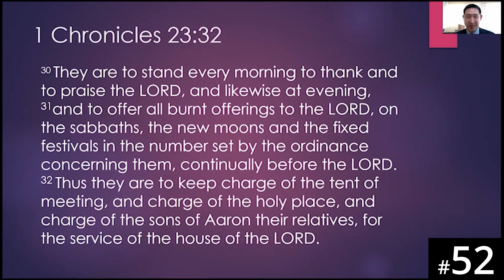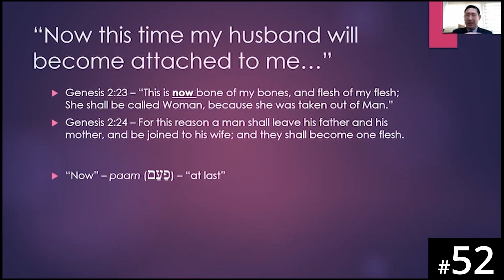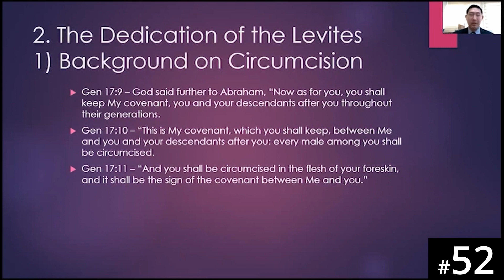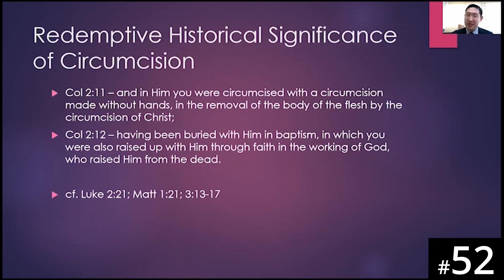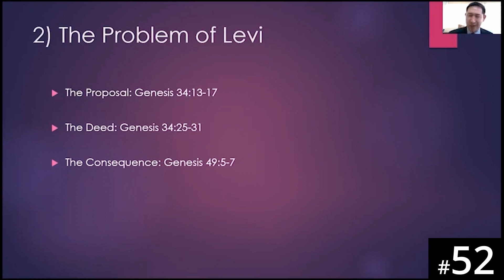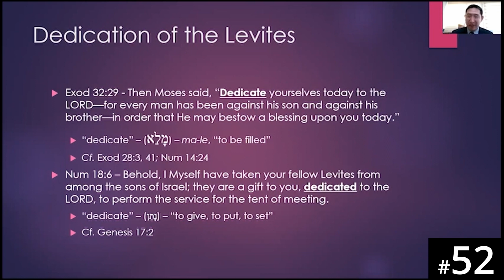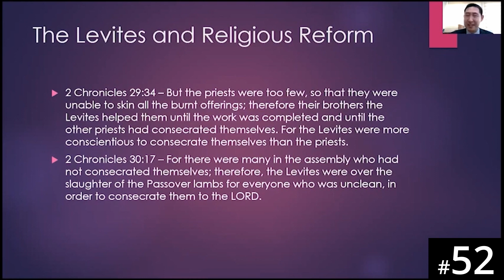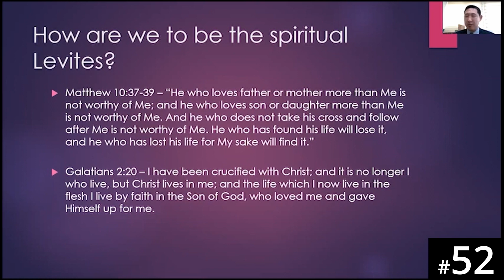[Kusaal] HORA120 Lecture 52